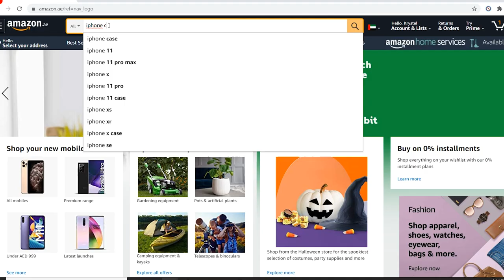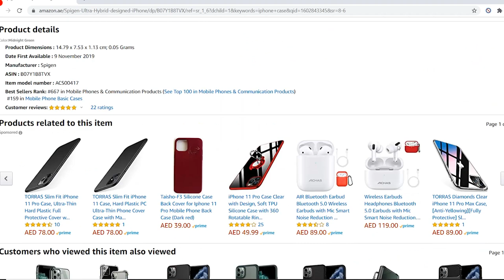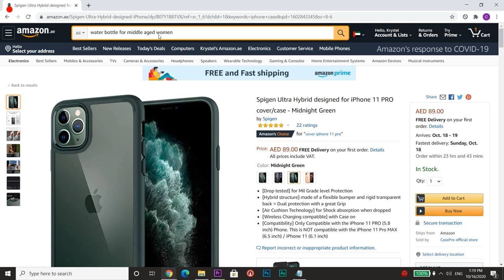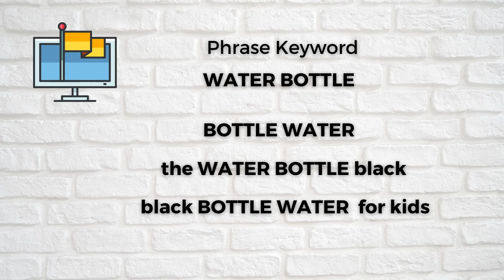How to sell on Amazon UAE | PPC tutorial for Amazon UAE | PPC to Win ep.1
Want to succeed on Amazon? Then you have to Pay To Play.
In episode 1 of PPC to Win, myself and Mina are breaking down the basic info you need to know about PPC ads. Learn how to sell on Amazon UAE and all the tips and tricks.

Did you know that we have a Done-For-You service that can help you start your business on Amazon in the Middle East? Check the link to see if you are eligible to apply:

🎯What makes Amazon Sellers Society's MEMBERSHIP PROGRAM so uniquely effective?
🔥Access to full training course with 6 Modules (All the info you need to start and scale your Amazon.ae store)
🔥 2-3 hours weekly live group training session (online)
🔥 Private mentor sessions with our Amazon experts team
🔥 Support and help with our Amazon experts team
🔥 A community of on-fire entrepreneurs who actually care about your success and will run with you
🔥A ton more!

*Amazon Sellers Society is an EU based company operating in the UK, US, Canada, UAE and KSA.
We are 100% private, independent and objective.